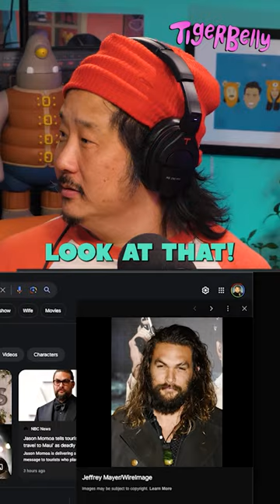Bobby bears a passing resemblance to Jason Momoa! - TigerBelly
Episode 414 - Dan Soder & The Jellabiya Boys

@TigerBelly is the #1 Asian Podcast.